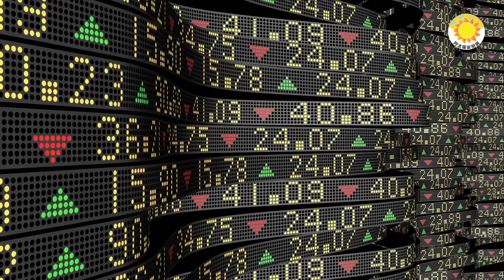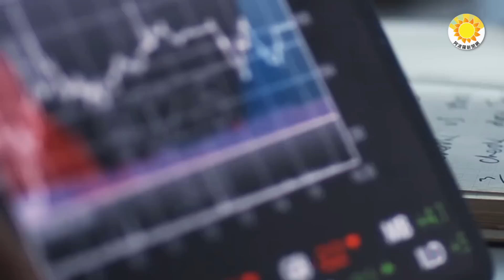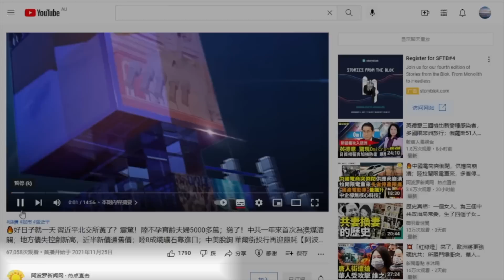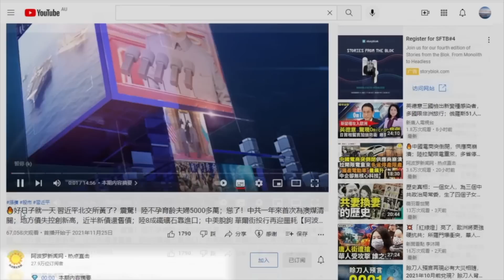🔥陸數千人包圍政府！背後大老闆是誰？利益鏈很粗；美媒:6兆美元流出，別想了！外資回流中國沒指望；習近平奢華午宴接待基辛格，黨校吃清廉餐挨批；充電漲87%，中國車主：成待宰羔羊【阿波羅網JA】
00:00 摘要
00:39 美媒:6兆美元流出別想了！外資回流中國沒指望…
02:25 陸數千人齊聚怒吼！背後大老闆是誰？這條利益鏈很粗
05:29 習奢華午宴接待基辛格黨校卻因吃清廉餐挨批
07:29 充電漲87% 中國車主：當初鼓勵買現成待宰羔羊